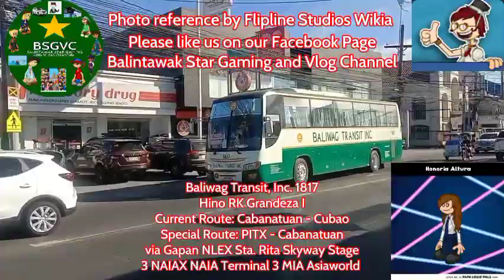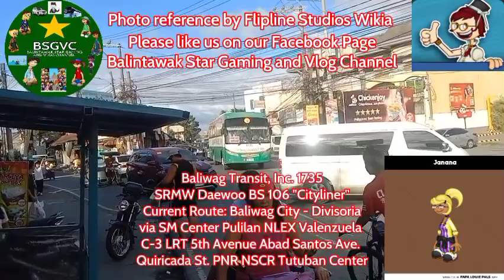Hunting Buses at Cagayan Valley Rd., Plaridel, Bulacan corner Isabel Village #19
Bus Spotting tayo ngunit may suwerte mga buses na special Route na byaheng PITX at bagong Bulacan Premium P2P na Higer Hybrid